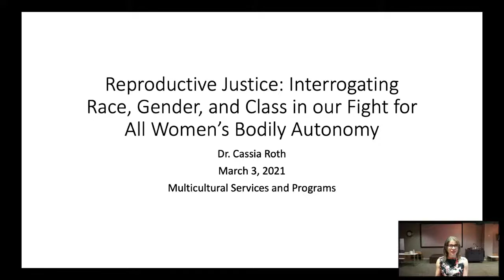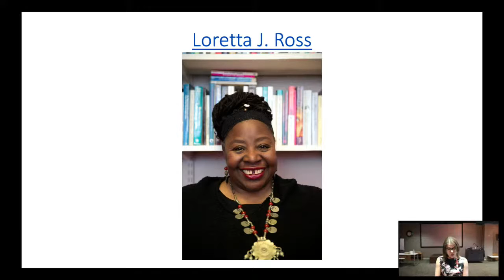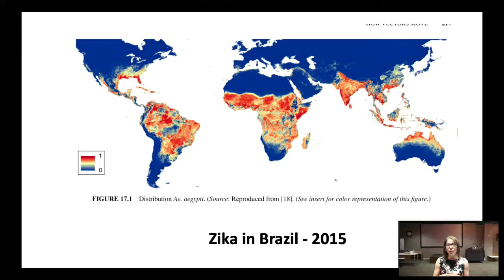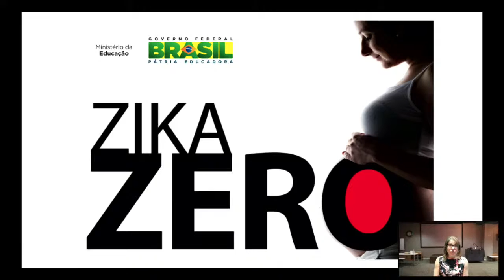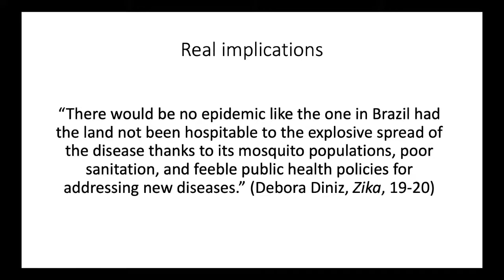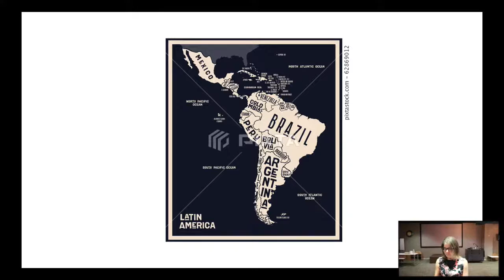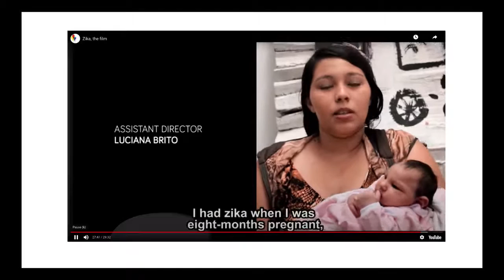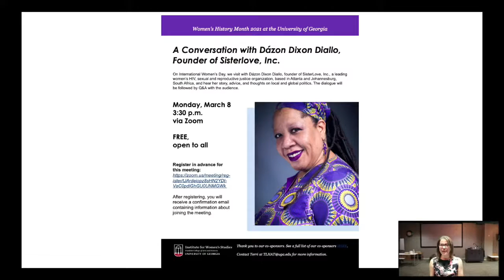MSP Lecture Series: Dr. Cassia Roth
The Office of Multicultural Services and Programs lecture series features speakers to explore issues from a multitude of diverse populations. Dr. Cassia Roth is  an Assistant Professor in the Department of History in the Franklin College of Arts and Sciences.

Abstract: This talk explores the contemporary issue of reproductive justice, which is “the human right to maintain personal bodily autonomy, have children, not have children, and parent the children we have in safe and sustainable communities.” It centers how race, class, and gender affect the fight for everyone’s bodily integrity.